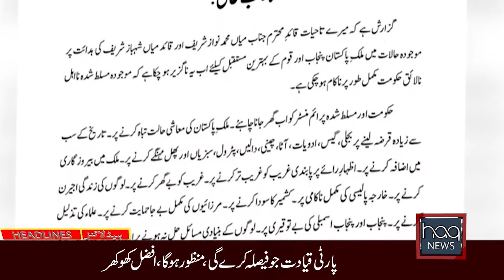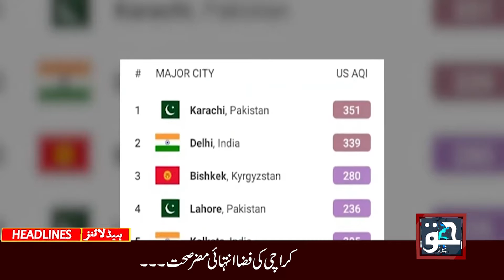News Bulletin | 08 December 2020 | HaqNews